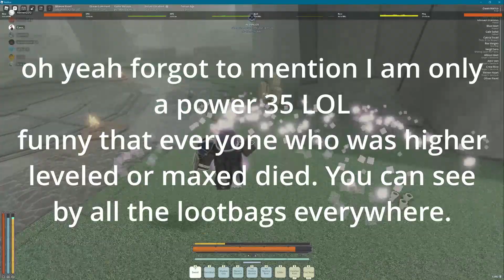Ferryman bullies me | Deepwoken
Man really sending death beams right at me tho

Editing Software: DaVinci Resolve 7

Made by: Desolate 荒涼
Edited by: Desolate 荒涼